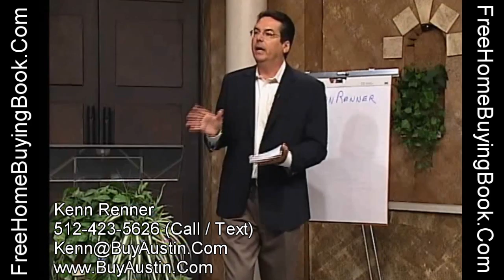Kenn Renner at KPLE - 11 Home Buying Crash Course - Keep your First Home as a Retirement Home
Kenn Renner at KPLE